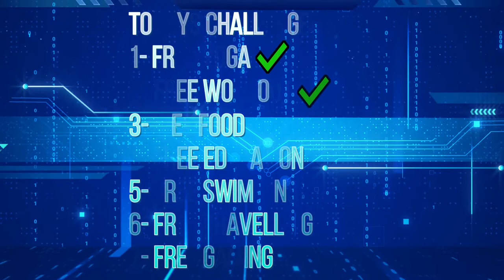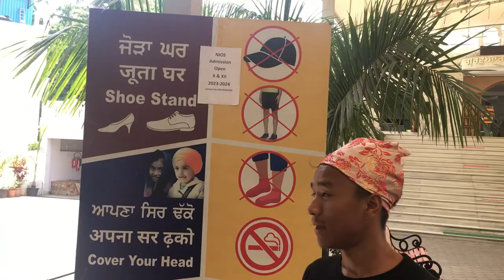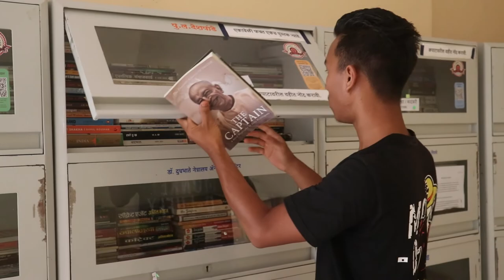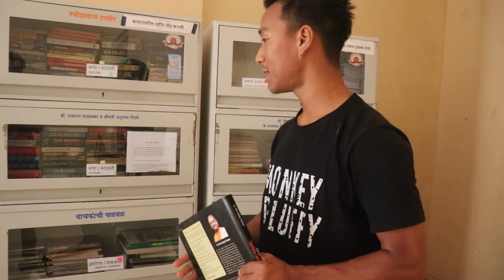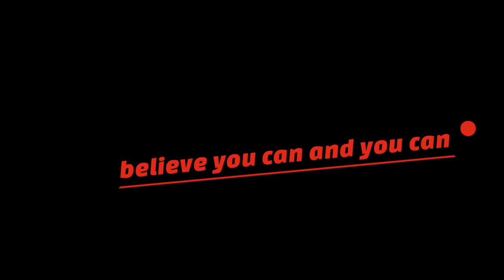One Day in Pune: Discovering the Unknown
One of my engaging challenge in Pune

These are just a few examples of the many free things to do in Pune. Whether you're interested in history, culture, nature, or spirituality, Pune offers a diverse range of experiences that won't put a dent in your wallet.

Try it for real experience